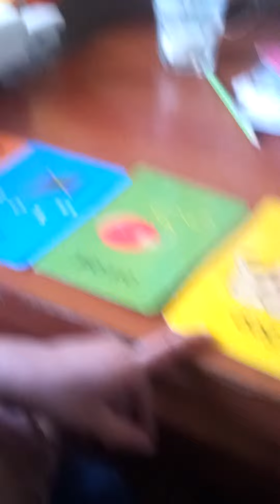Cards story telling 3.11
In such a way we train Past Simple and our imagination =)